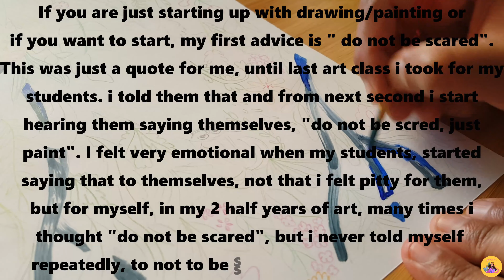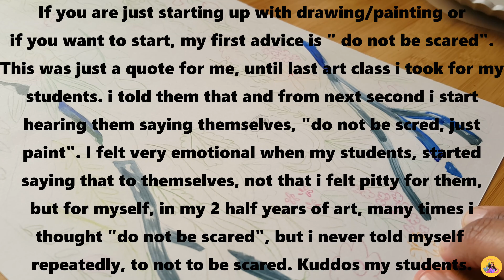🌻Real Time color pencil & acrylic drawing with me: Traditional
Today is a real time drawing Video,  also adding all the links i mentioned.

Hi, I am Lin, I am a Self Taught Illustrator, A freelance illustrator and Animator and art teacher.
Here i an sharing all that Journey with you. So you can expect, drawings, Character Illustrations, Children's book making and ofcourse Studio Vlogs as well.
If you decided to join, Thank you for joining my journey and supporting me. Hope my contents help you as well.